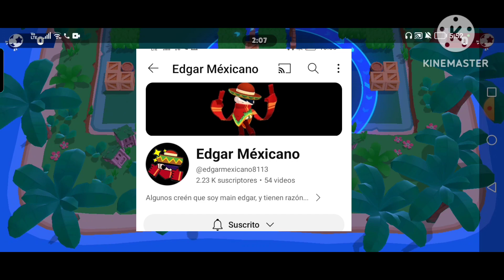Un Crecimiento Exponencial 🤑